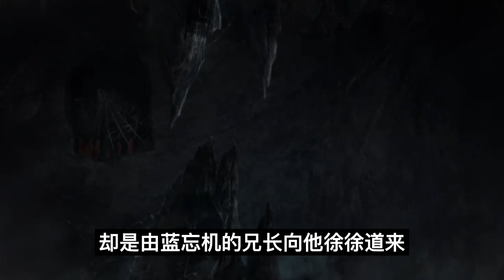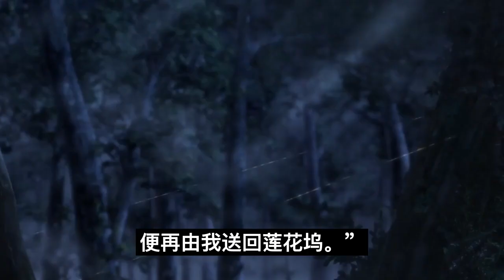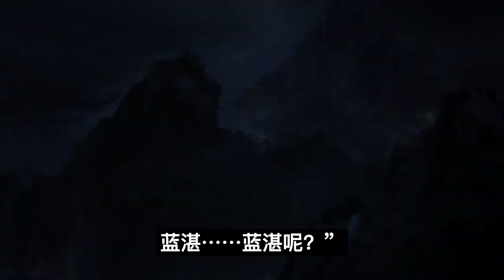魔道祖师之破镜重圆十三年第22集：为何……不留在云深不知处？魔道祖師